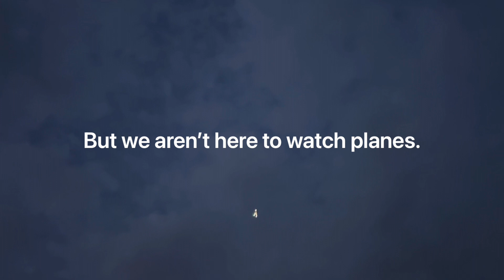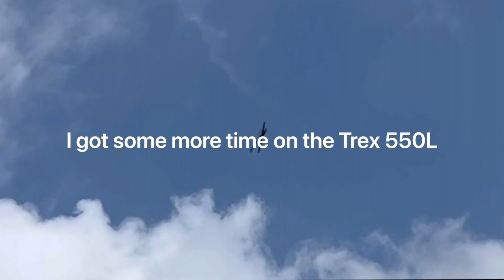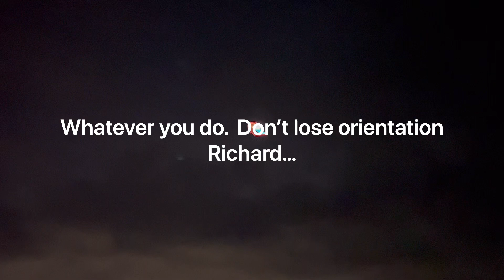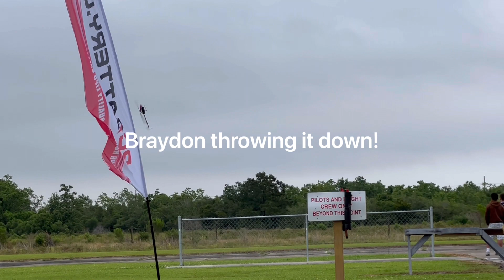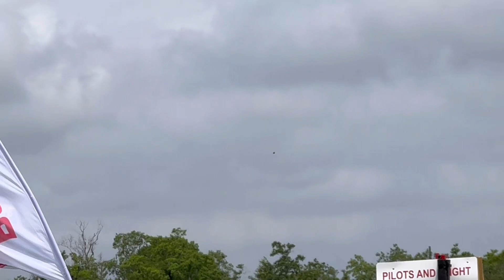Mayday at Lake Area Radio Kontrol Society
My friend Chuck and I went to the Mayday radio controlled helicopter event.  We had a blast meeting new people and catching up with old friends.